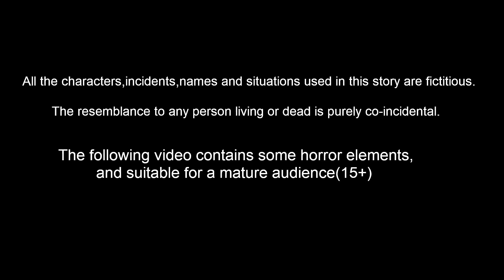காட்டில் காகம் ஹோட்டல் - 2 I Tamil stories | Tamil Fairy tales | Best Birds Stories Tamil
Stories are featured charecter :
tuni Cittukkuruvi
luci pura
chotu kili
chuchu kakam